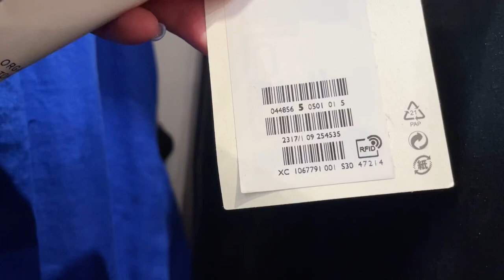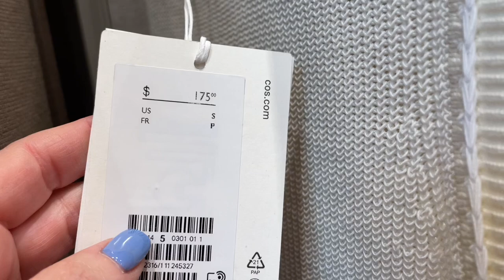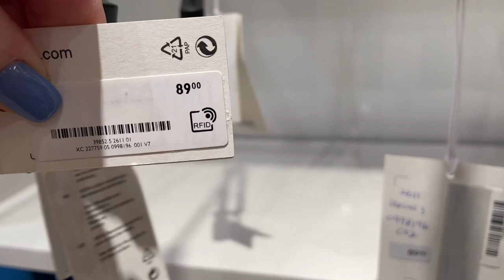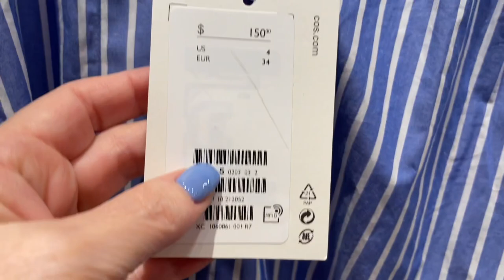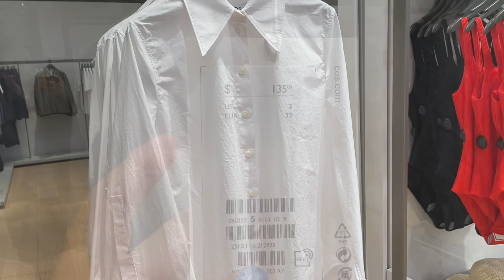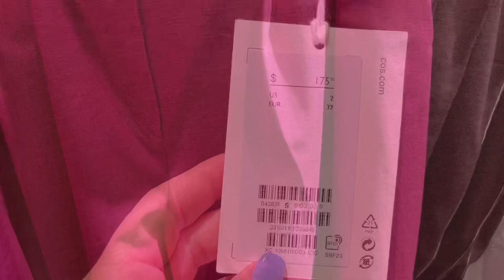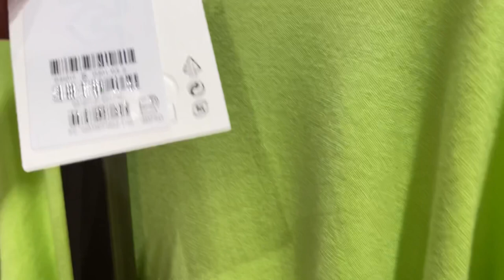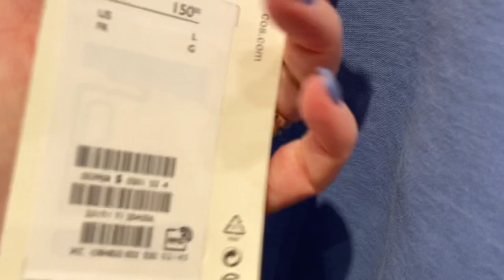COS, ШОПИНГ ВЛОГ, Новая Коллекция ВЕСНА ЛЕТО 2022, много ПЛАТЬЕВ, Базовый гардероб, капсула на лето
Дорогие друзья  сегодня очередная шопинг влог. Пойдёмте в COS посмотрим, что нового в коллекции весна лето, новинки базового гардероба, базовая капсула на весну и лето